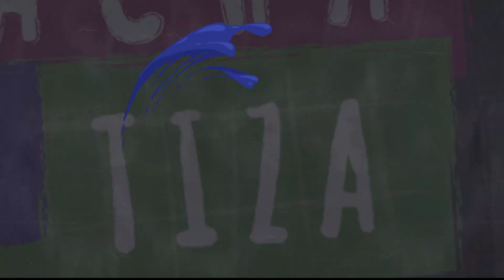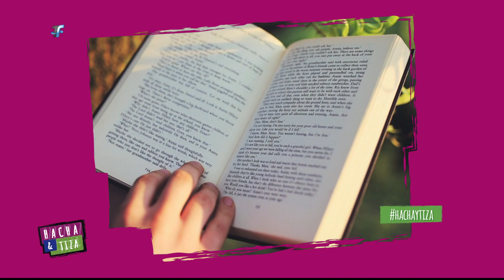Hacha y Tiza - Programa 12 - Julio Ribas - Temporada 1